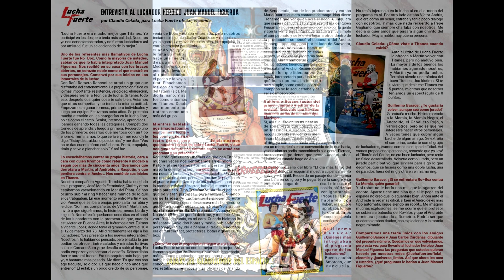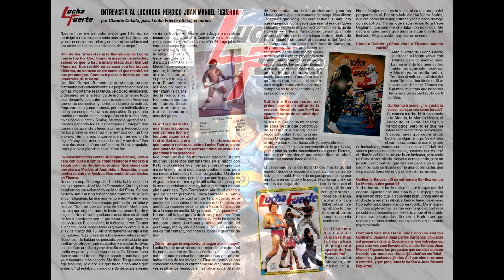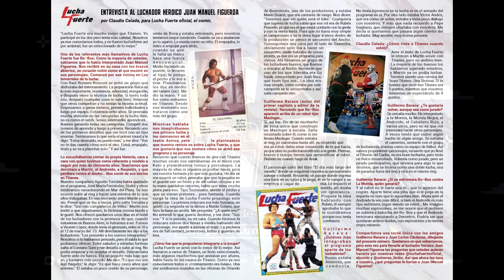El comic de Lucha Fuerte con Guillermo Barace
Guillermo Barace fue parte de la entrevista retro de Retro Argento Radio. Nos conto sobre el lanzamiento del comic de "Lucha Fuerte".

Instagram y Tik Tok: retro_argento
Facebook y Telegram: Retro Argento

Sábados desde las 18hs "Retro Argento Radio" por la fm 92.1 o
También en Radio Cut como: